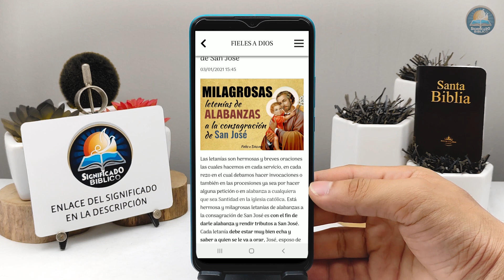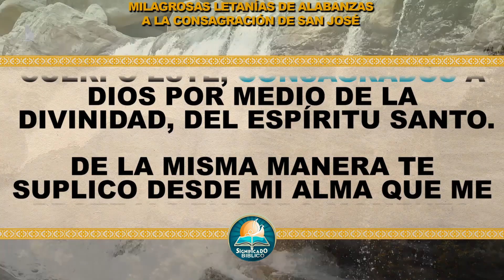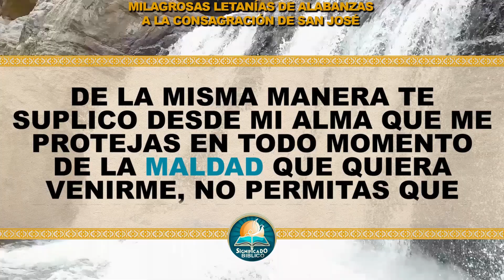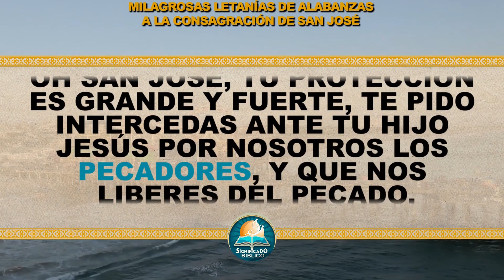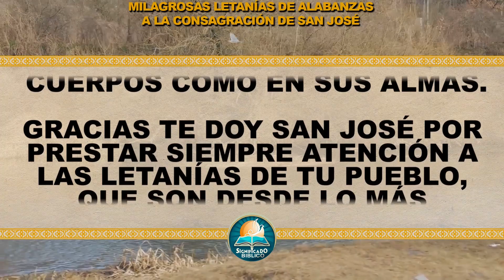🙏 Milagrosas letanías de alabanzas a la consagración de San José 🙏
Aquí en @Significado Bíblico os compartimos Milagrosas letanías de alabanzas a la consagración de San José, las letanías son hermosas y breves oraciones las cuales hacemos en cada servicio, en cada rezo en el cual debamos hacer invocaciones o también en las procesiones ya sea por hacer alguna petición o en alabanza a cualquiera que sea Santidad en la iglesia católica.

Bendiciones